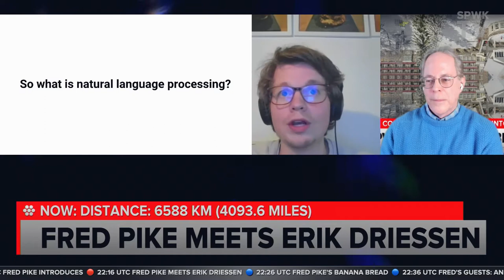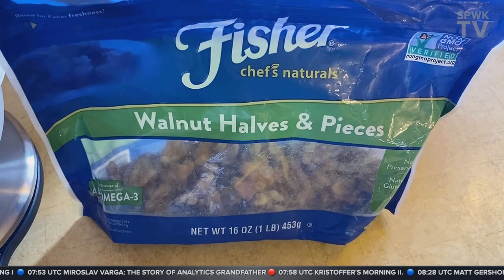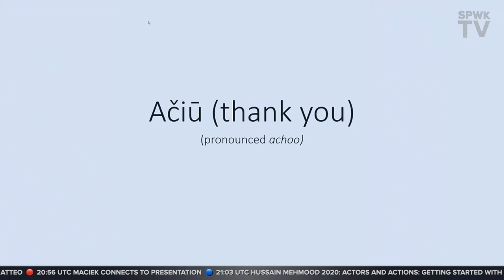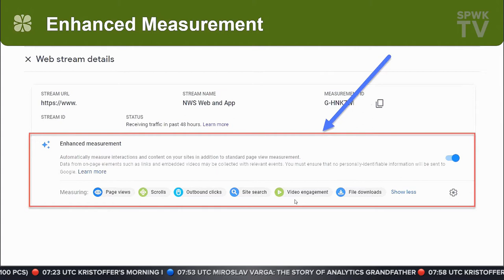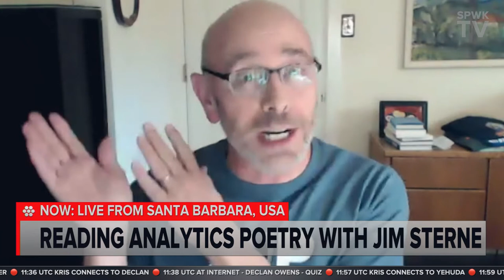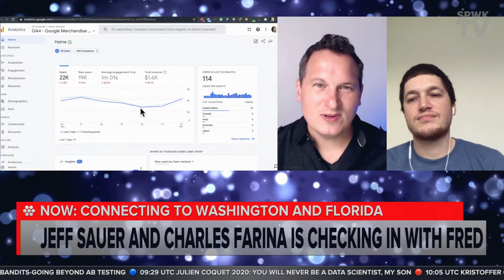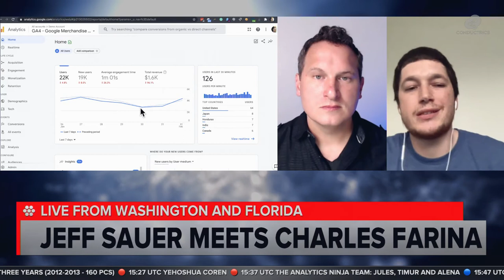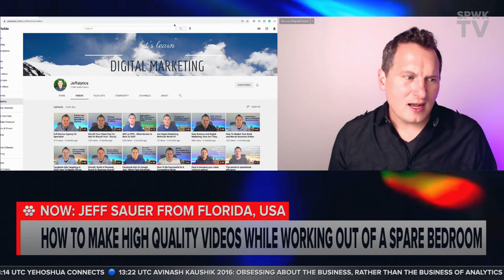SPWK.TV: Part 3/6 (24-hour live stream on February 2, 2021 from 2200 UTC)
00:00:21 Fred Pike - Live from Milwaukee, USA
00:09:28 Miroslav Varga - The Story of Analytics Grandfather
00:11:36 Fred Pike meets Erik Driessen
00:22:03 Fred Pike's Banana Bread
00:33:08 Fred Pike meets Anna Lewis and Ahmad Kanani
00:56:06 Fred's guests: Julius Fedorovicius and John McGowan
01:14:44 Fred Pike: GA4 and UA events - Never the twain shall meet?
01:34:32 Heidi Papczun-Farina's canvas; painting of Galyateto
01:37:43 Peter Meyer's walk by the sea
01:44:16 Fred Pike introduces Jim Sterne
01:49:38 Jim Sterne - Analytics Poetry
02:02:43 Five years ago - SPWK photos from Jamaica
02:11:05 Jeff Sauer and Charles Farina is checking in with Fred
02:15:31 Jeff Sauer meets Charles Farina
02:36:58 Jeff Sauer - How to make high quality videos while working out of a spare bedroom

CREDITS:

SIGNALS + MUSICS: ERN0 ZALKA

SOUND EFFECTS: HOMEJRANDE, LG, ID-23, GREG BAUMONT, OBXJOHN, PIEVARINO, EDGARDOMORENO, SUPERSCIRI, MEXIST, MARWIL, XSERRA, DROPCTUNED @FREESOUND.ORG

STUDIO:
David Andorfer
Borisz Duliskovich
Zsombor Raffai-Huszak
Eniko Suru
Bernadett Kiraly

MOUNTAINTOP UNIT:
Andras Deak
Roland Briceag

ADDITIONAL GFX:
Laszló "Rack" Molnar

DIRECTOR:
Petra Vratarics

PRODUCER:
Zoltan Banoczy